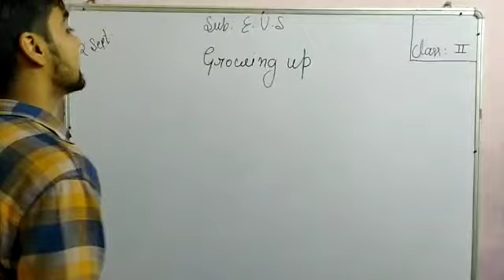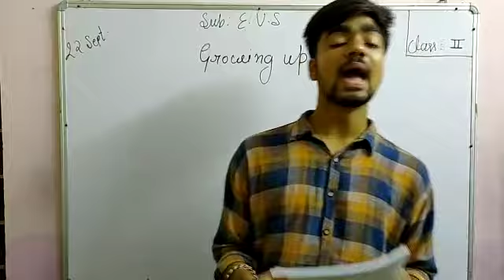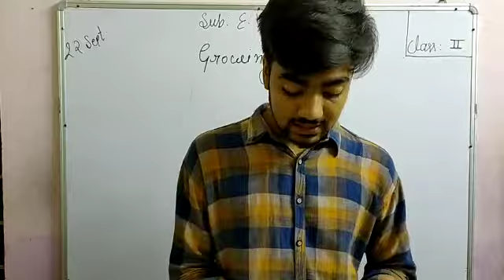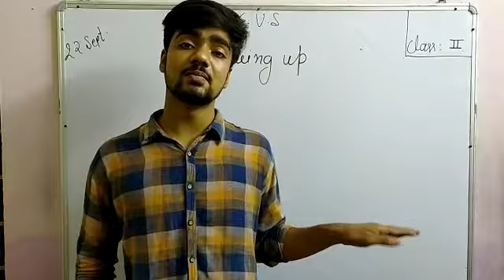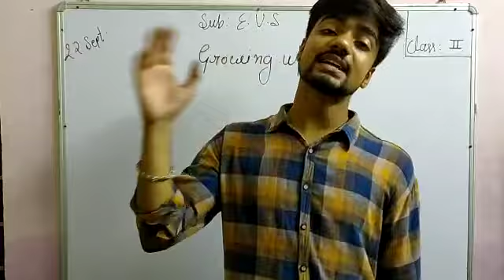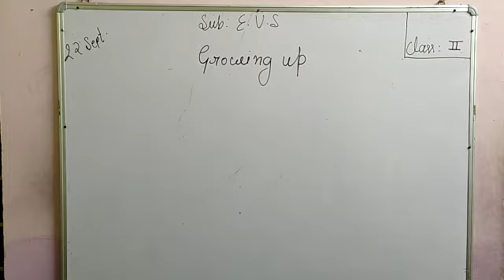EVS CLASS-2 CHP 1. GROWING UP